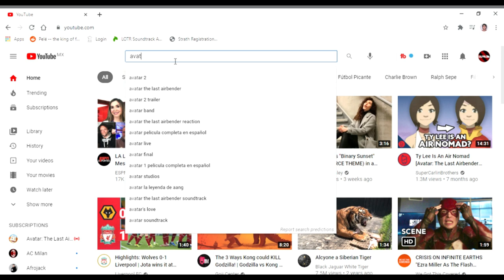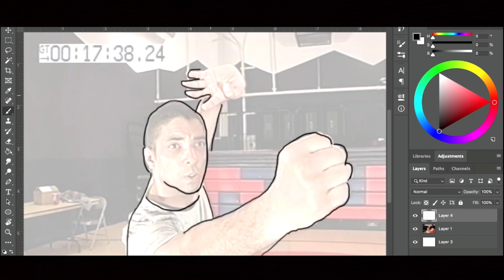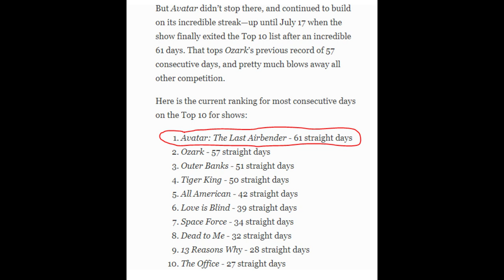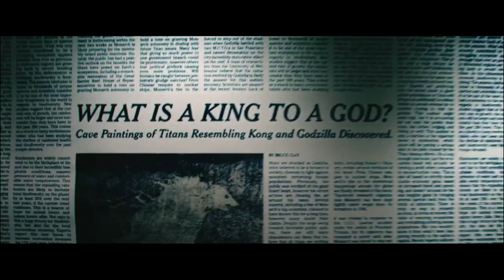How Avatar the Last Airbender Became Timeless (Video Essay)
Avatar the Last Aribender has become a timeless classic since it's release in 2005.

This video is partly an analysis and a personal story of my own experience with this amazing series that I first saw as a kid when it first came out. Hopefully a lot of you can relate to it!

Video Time Stamps:

0:00​​​​ - Animation intro

0:07 - How ATLA was born

0:43 - More than just a children's cartoon

1:53 - Avatar became...timeless

2:46 - My personal story with ATLA

5:18 - Avatar's worldbuilding and magic system

6:40 - Two elements to focus on

7:03 - ATLA's characters

9:31 - ATLA's music

11:41 - ATLA's incredible latin american dub

12:49 - Howmusic symbolized the rising stakes

13:20 - Too many positives

13:53 - Avatar's achievements

16:02 - Check out my other stuff!

16:45 - Ending screen

1. Main Opening Theme - ATLA OST by Jeremy Zuckerman

2. Divine Medium - ATLA OST

3. Agni Kai - ATLA OST by Jeremy Zuckerman

4. Whose Destiny - ATLA OST by Jeremy Zuckerman

5. Zuko Beach Flashback - Unreleased ATLA OST by Jeremy Zuckerman

6. Reconciliation - ATLA OST by Jeremy Zuckerman

7. Sokka theme - ATLA OST by Jeremy Zuckerman

8. Heart Chakra - ATLA OST by Jeremy Zuckerman

9. Final Blow - ATLA OST by Jeremy Zuckerman

10. Iroh's Speech - ATLA OST by Jeremy Zuckerman

STAY SAFE, AND I HOPE TO SEE YOU AROUND HERE VERY OFTEN!